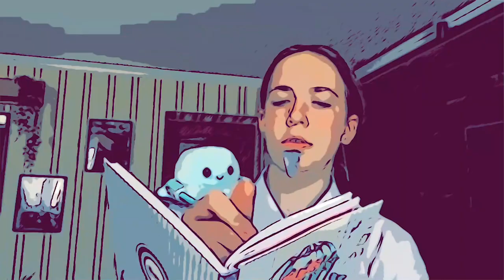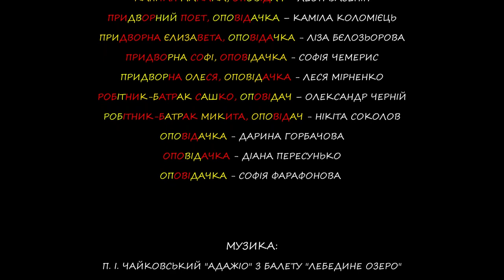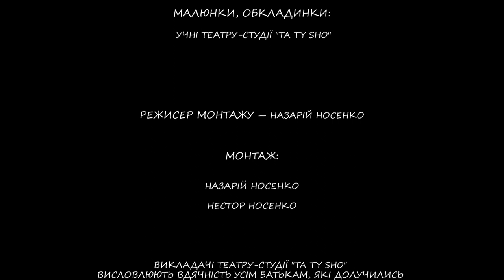Василь Симоненко "Цар Плаксій та Лоскотон" (відеоказка), театр-студія "TA TY SHO"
59 років тому, за одну ніч була написана віршована казка "Цар Плаксій та Лоскотон".
Василь Симоненко написав її для свого сина Лесика. Зараз ми лише можемо уявити, як Автор своїм теплим голосом читав її перед сном своєму синові..

 В цьому творі він зобразив гірку реальність часу -  "зрівнялівку" людей  у країні Сльозолий, столицею якої є Плаксоград. У Цастві народ має жити в страху, в покорі, плакати і віддавати ці сльози Царю. Хто насмілиться усміхнутися - той буде суворо покараний за законом. Найбільше щастя для Царя Плаксія - це гіркі сльози дітей. Вигадана країна Сльозолий... А чи вигадана?

Кожен з нас обирає свій шлях. Хтось уподібнюється "придворним поетам",  хтось стає капітаном, а є й такі, які виростають і стають Царями Плаксіями. Через своє нещасливе дитинство, булінг, якісь юні невдачі, бідність - вони стають  злими на весь світ!

Будьте Лоскотонами!  Виховуйте в собі Людину! Даруйте щастя, радість і добро! Любіть і цінуйте життя! І як не крути - добро завжди переможе!
Гарного перегляду!

Режисер - Назарій Носенко - викладач сценічної мови
Другий режисер - Андрій Романов - викладач акторської майстерності

В ролях:
Дядько Лоскотон, оповідач - Геннадій Фуцур
Цар Плаксій, оповідач - Микола Іванець
Нудота, оповідачка - Марго Трохліб
Вай-Вай, оповідачка - Уляна Ходоровська
Плакота, оповідачка - Поліна Демченко
Найстарший син Царя Плаксія, оповідач - Андрій Заверталюк
Середній син Царя Плаксія, оповідач - Іван Кучинський
Наймолодший син Царя Плаксія, оповідач - Михайло Кучинський
Капітан Макака, оповідач - Леон Васенін
Придворний поет, оповідачка - Каміла Коломієць
Придворна Єлизавета, оповідачка - Ліза Бєлозьорова
Придворна Софі, оповідачка - Софія Чемерис
Придворна Олеся, оповідачка - Леся Мірненко
Робітник-батрак Сашко, оповідач - Олександр Черній
Робітник-батрак Микита, оповідач - Нікіта Соколов
Оповідачка - Дарина Горбачова
Оповідачка - Діана Пересунько
Оповідачка - Софія Фарафонова

Музика:
П. І. Чайковський "Адажіо" з балету "Лебедине озеро"
В. А. Моцарт "Симфонія №40"

Малюнки, обкладинки:
учні театру-студії "TA TY SHO"

Режисер монтажу - Назарій Носенко

Монтаж:
Назарій Носенко
Нестор Носенко

Викладачі театру-студії "TA TY SHO"
висловлюють вдячність усім батькам, які долучились
до створення відеоказки

Окрема подяка:
Наталії Посісеєвій
Людмилі Романенко
Дмитру Плохуті

Великоолександрівська школа мистецтв і ремесел
Театр-студія "TA TY SHO"
2022